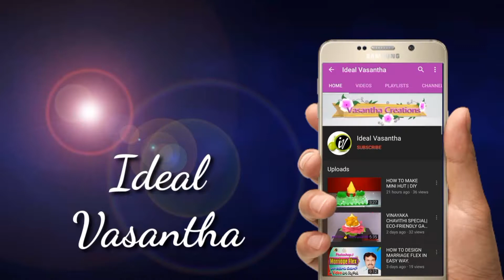Hand ✋🏻🎨🖌️Painted Art || First Time Painting Experience With HAND || Ideal Vasantha